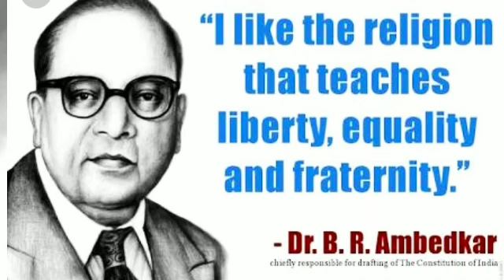14 April Ambedkar Jayanti 2020 Status | Bhim Jayanti New Status |Jai Bhim status